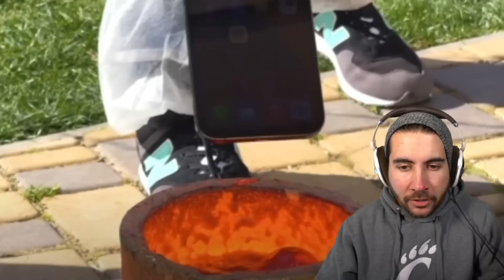What If You Jumped Into Lava